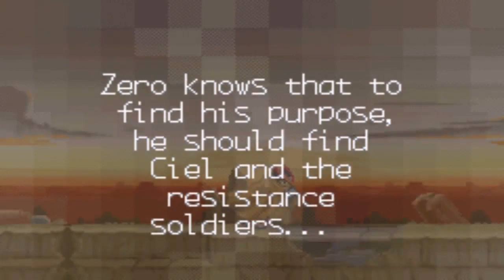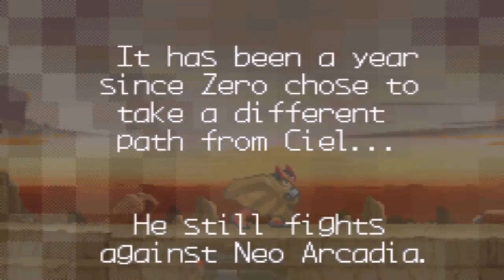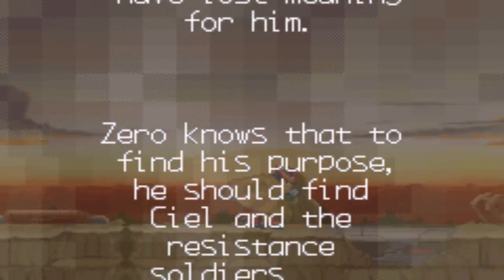Testando Megaman Zero 2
Gameplay do início do game Megaman Zero 2, para Game Boy Advance. Só do início, pois eu sou muito noob nesse tipo de jogo.